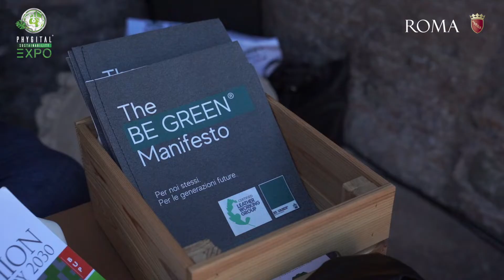TRAILER • Phygital Sustainability EXPO® 2022